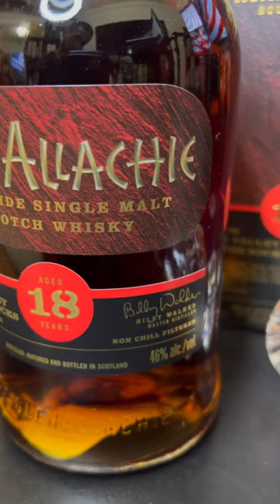Glenallachie 18 Year Uncorking and First Impressions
Glenallachie 18 Year bottled at 46% ABV uncorking and first impressions. On the nose, I get pretty strong sherry aromas of dark dried fruits like prunes and raisins. There are also some zesty citrus notes underneath but you have to really be looking for them to notice them. On the palate, past the syrupy prunes, there is is some oaky flavors which are kind of bitter and some mild spices. The finish is somewhat bitter oaky notes interplaying with the aged prune juice signature. I would characterize this as a sherry bomb for sure. It is a decent attempt, but nothing extraordinary, and for the price I would take their 10 year cask strength over this any day of the week.